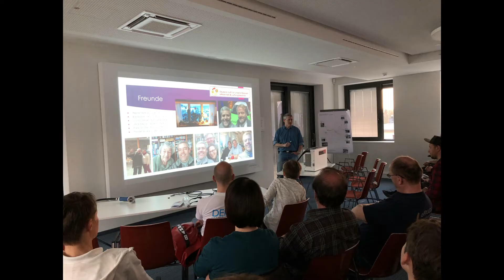E-Mot Vogtland 06.04.2019 - 7. E-Mobil-Treffen im Vogtland "Stadtwerketour"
Sicher dir 1.500 km kostenfreies Superchargen beim Kauf eines neuen Teslas indem über meinen Empefhlungslink bestellst.
Ich erhalte im Gegenzug die Chance ein Model Y oder Roadster zu gewinnen.

Werbung!

Anfang April fand zum siebten Mal die E-Mot im Vogtland statt. Da ich etwas faul mit dem drehen war, habe ich viele Bilder der Teilnehmer zu einer Kollage zusammengestellt. Diese gibt einen kleinen Eindruck von der Veranstaltung wider. Insgesamt wurden 5 Stationen angefahren und es gab viel zu entdecken. Sei auch du nächstes Jahr dabei.

▬ Mein Equipment ▬▬▬▬▬▬▬▬▬▬

▬ Musik ▬▬▬▬▬▬▬▬▬▬▬▬▬▬▬